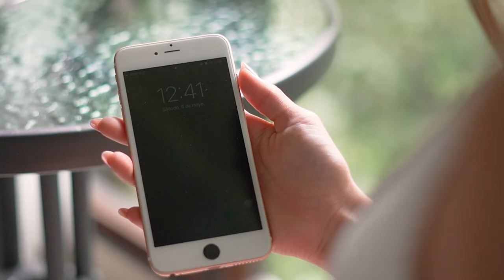Luis Barquero Villalobos | El Gallo del Sur está en la Casa | En la Oficina Podcast Ep 10🎙️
¡El Gallo del Sur aterriza en "En la Oficina Podcast"! 🐓💥
Unete a nosotros mientras desentrañamos las historias detrás de la leyenda de San Vito de Coto Brus, Luis Barquero Villalobos.
Desde sus orígenes hasta los videos que lo han hecho viral en las redes sociales, sumérgete en el mundo del hombre que ha hecho eco en toda Costa Rica y más allá. ¿Quieres conocer al verdadero Gallo del Sur? ¡No querrás perderte este episodio lleno de sorpresas, risas y mucho más🎙️🔥